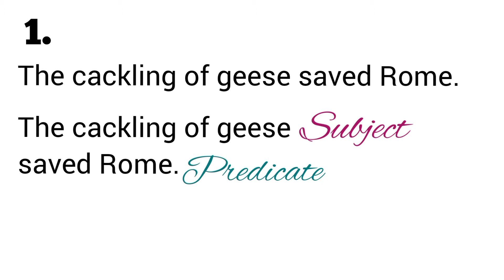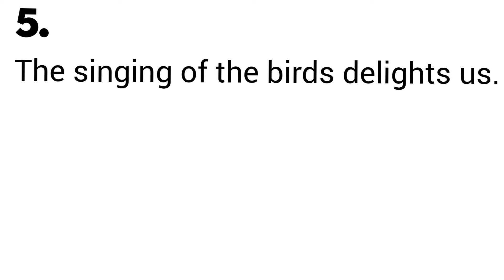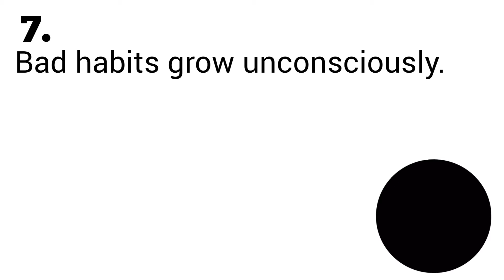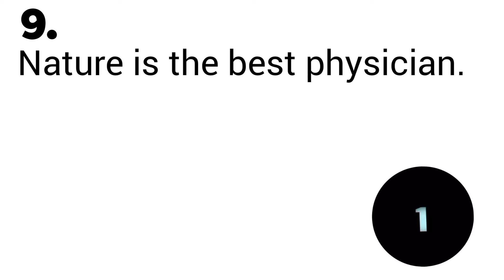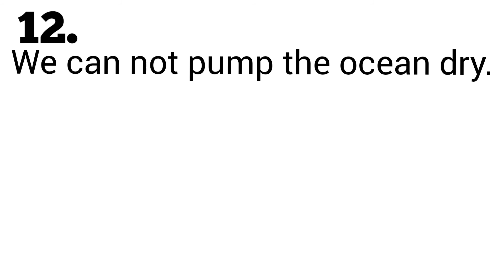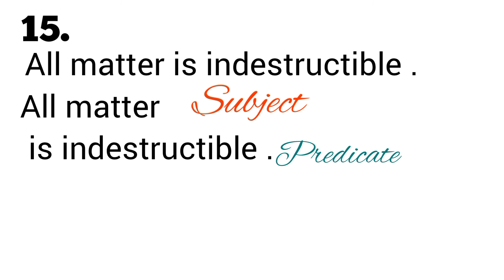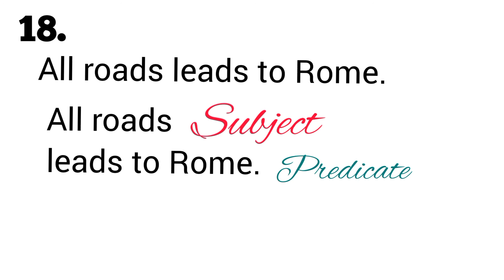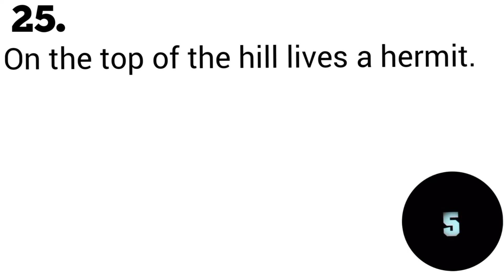subject and predicate|grammarquiz|english grammar quiz and exercise about subject and predicate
this is expercise abut what is subject ? what is predicate  and what is different  between  them ? subject  and predicate kaya hoty hai? 25 questions were asked  here